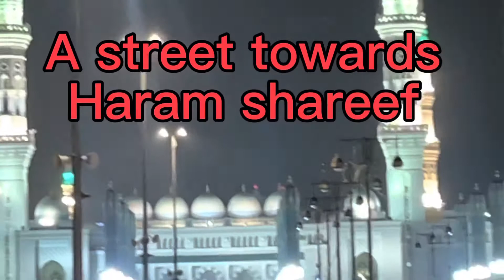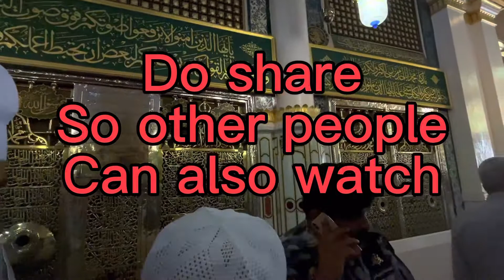Madina Pak 2022 March Latest Update | Masjid E Nabvi 2022 | after covid conditions